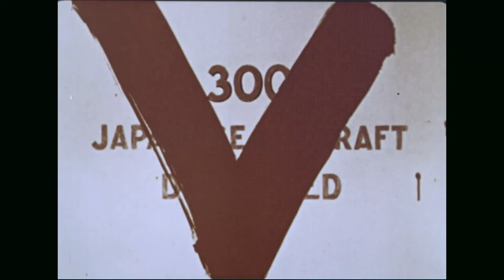Battle of Midway - Part II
Description: Color video with sound of SBD Dauntless aircraft pass over task force at Midway while F4F Wilecat's & more Dauntless take off from U.S. Carriers; Sailors fire 20MM & 40MM & 5" guns at Japanese plane, flak in the sky; Aircraft are hit, burning up and falls into the water; Pilots like John "Jimmy" Thach and others are sat in the cockpit, get out of the plane; damaged bldgs. & Japanese planes at Midway; PBY Catalina crew picks up survivors, while other survivors are placed on stretchers placed in ambulances, driving away; damaged hospital views and wreckage of "Red Cross;" burial services and caskets draped with flags;  Marines fire gun salutes while service member salute nearby; burial at sea; Paint brush crosses out signs indicating lost Japanese aircraft.

Creator(s): Department of Defense. Department of the Navy. Naval Photographic Center. (12/1/1959 - ca. 1998)

Series: Moving Images Relating to Military Activities, ca. 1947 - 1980

National Archives Identifier: 77473
Local ID Number: 428-NPC-5382